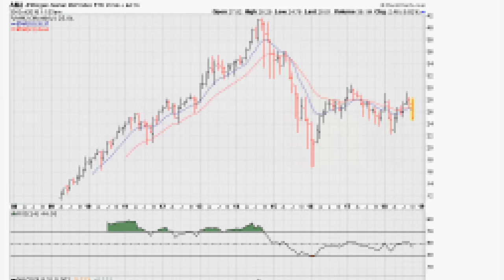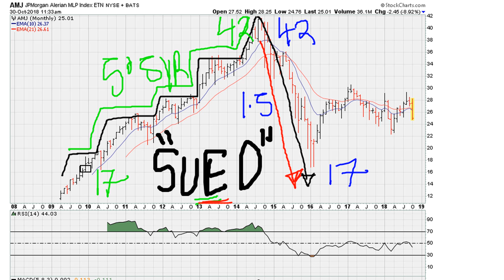Another Stairs Up, Elevator Down "SUED" Example - #830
I discuss the concept where trading instruments move up using the staircase and then use the elevator on the day down. It can sure leave a bad taste in the mouth when it occurs to investors.

JPMorgan/ETF
NYSEARCA: AMJ $AMJ